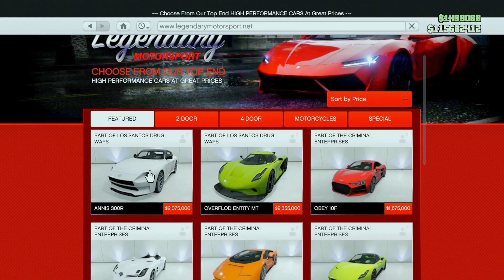تحديث قراند 5 ✅ سيارات الجديدة 😍 وتعديل كامل 💯